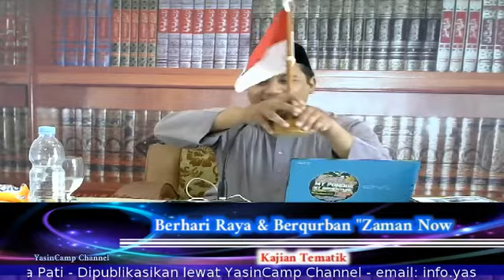Berhari raya & BerQurban zaman Now - Ustadz Iqbal Muammar (bag.1)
Kajian Islam Rutin Ahad Pagi 7 Dzul Hijjah 1439H - 19 Agustus 2018